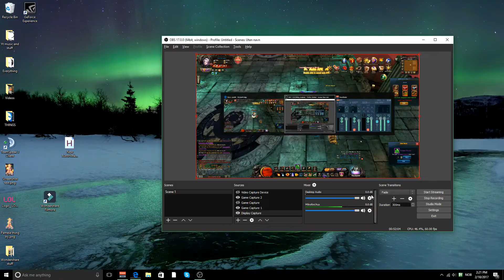#17 RESULT AFTER 4 HOUR GRIND in NIDIA - Let's Play with commentary